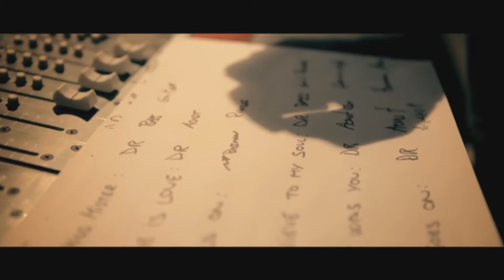The Puzzles "Live at Moon River" (Part 1)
15th Feb 2014
Moon River Studios
Produced by: Fernando Macaya
Video by: Band on the Bend